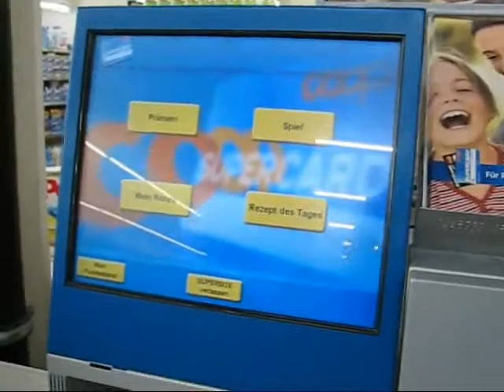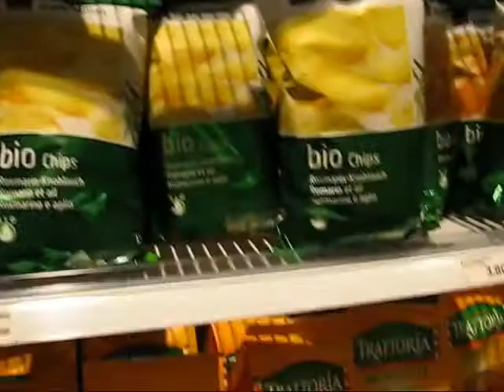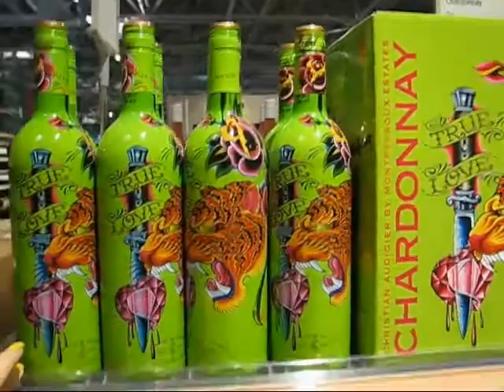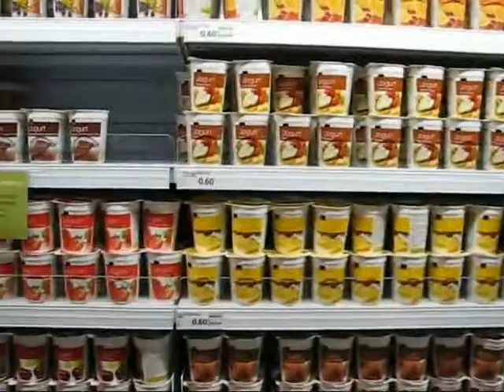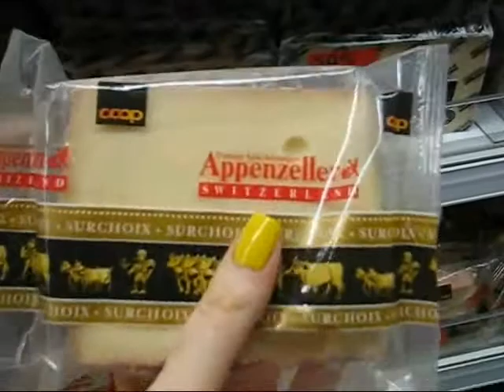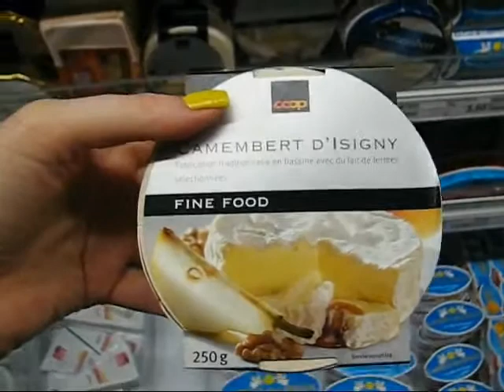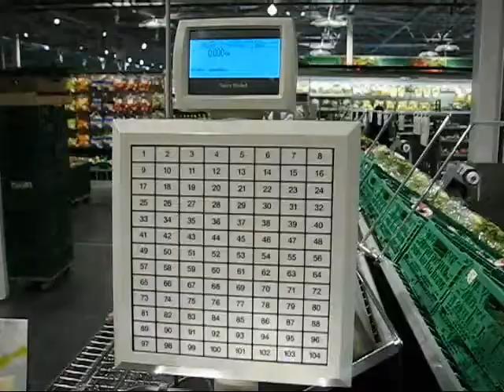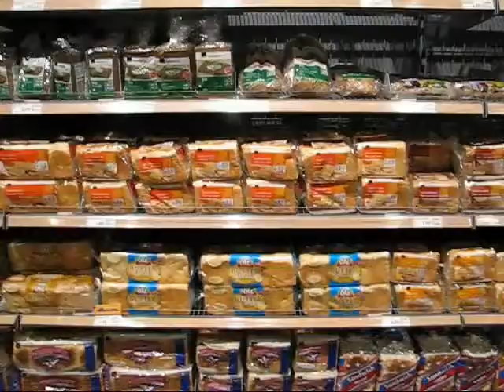Commissions Daily When People Do Grocery Shopping in Switzerland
Commission Shops With Bonuses are very recommended products. Click HERE for Discounted Price for Commission Shops got asked to stop filming!!! Hahahah. must be more stealthy next time although that's kind of hard with the big open spaces and staff members everywhere. Just a note, this is a really big store - most grocery stores here are not quite as big as this but many metropolitan areas have one or two of these megastores where you can also find a restaurant, a phone store, electronics, home hardware and a drugstore beside the grocery. Something I didn't address: the prices. Food prices in Switzerland are among the highest in all of Europe, for example much higher than in neighbouring countries like Germany or France. However, the quality of the food is in some ways also higher. Much of the meat comes from Swiss farms, and although the cost of having livestock in an expensive country like Switzerland is exorbitant, the quality of the meat is also really amazing. Organic food is very popular in Switzerland with usually a very large assortment available at all the big chain grocers. All organic food must be officially certified by an independent commission, and the criteria for becoming an organic farmer are very stringent. Swiss people in general care a lot about their food, where it comes from, the quality of the meat and produce, and the conditions the animals live in. However, all this comes at a pretty hefty price. Sometimes I wish food was cheaper and that Switzerland allowed more foreign imports to bring down prices, but on the other hand I think it is great that &lt;b&gt;...&lt;/b&gt;